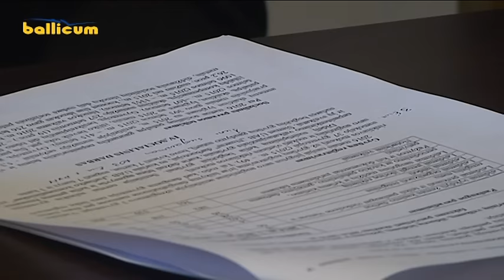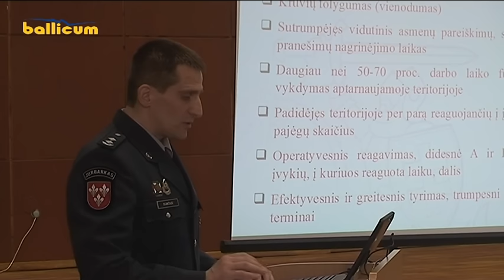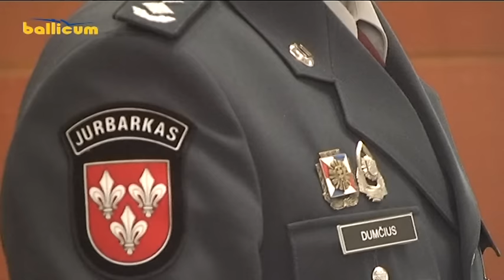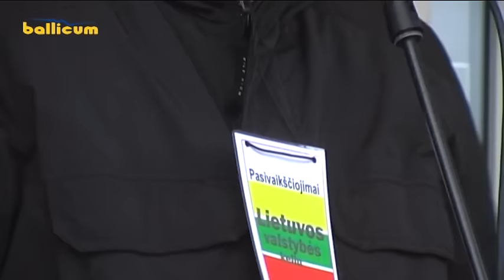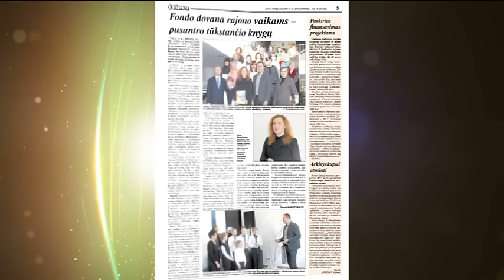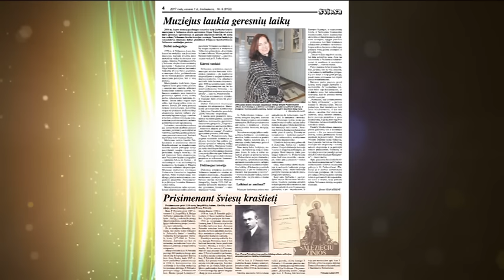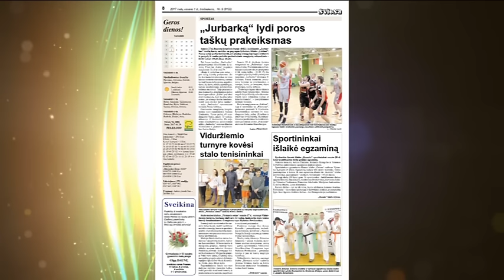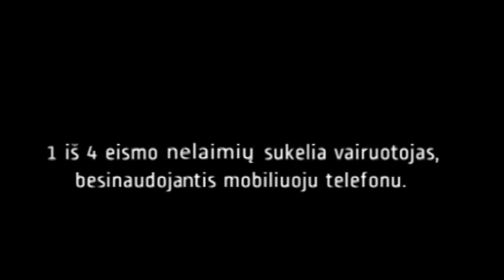Jurbarkozinios20170201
1. Jurbarko miesto seniūnas Romualdas Kuras seniūnaičiams pristatė 2016 metų veiklos ataskaitą.
2. Jurbarko rajono policijos komisariato viršininkas Aivaras Dumčius teigia, kad sumažinus alkoholio prieinamumą sumažės ir nusikaltimų skaičius.
3. Vasario 16 - ąją jurbarkiečiai vėl kviečiami pasivaikščioti valstybės keliu.
4. Spaudos apžvalga, renginių anonsas ir kita informacija.